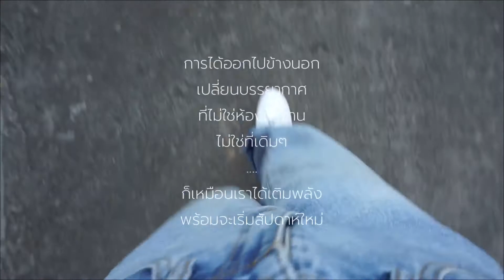Chiangmai Vlog : กิน เที่ยวง่ายๆ 35 บาทก็เป็น cafehopper ได้ ต่อด้วยมื้อเย็นแอร์ฉ่ำๆ ราคาเบาๆ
วันเสาร์บ่ายแก่ๆ :) Transit Number 8 ร้านกาแฟสุดชิค เปิดโซนใหม่ฝั่งตรงข้ามเป็นร้านไอศกรีม สไตล์น่ารัก ญี่ปุ่นหน่อยๆ ราคาเบาๆ แค่ 35 บาท ก็มีรูปชิคๆ ไว้อัพไอจี
ต่อด้วยกินอาหารเย็นราคาถูกๆ ที่กาดหลวง เซ็นทรัลฯ แอร์พอร์ท (อยู่ชั้นล่างสุด) อาหารถูก มีให้เลือกหลากหลาย เหมาะสำหรับทุกคน ทุกวัย ทั้งคนเชียงใหม่ และนักท่องเที่ยวค่ะ